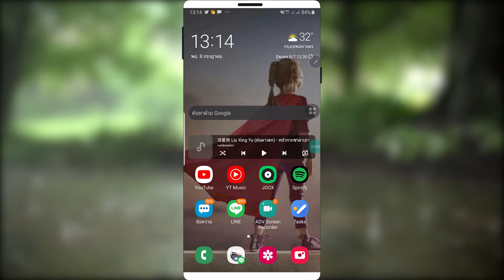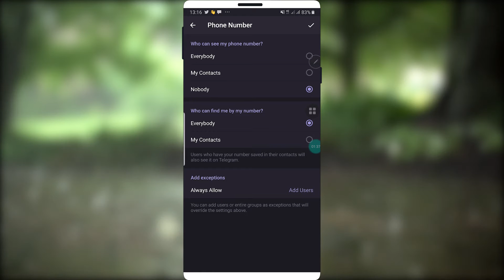วิธีซ่อนเบอร์โทรศัพท์ ปิดเบอร์มือถือไม่ให้คนอื่นเห็นบนแอปเทเลแกรม Telegram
วิธีซ่อนเบอร์โทรศัพท์ ปิดเบอร์มือถือไม่ให้คนอื่นเห็นบนแอป เทเลแกรม Telegram บนมือถือแอนดรอยด์ ง่านๆ ใน 1 นาที